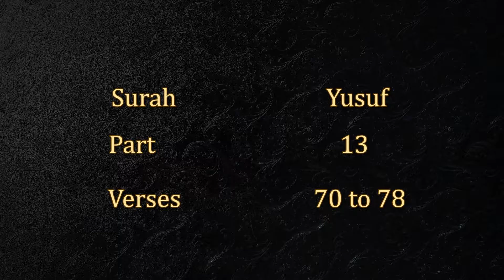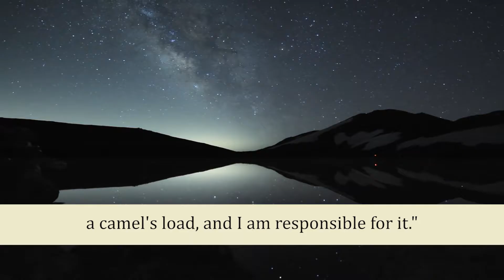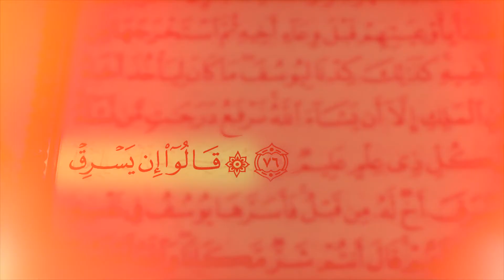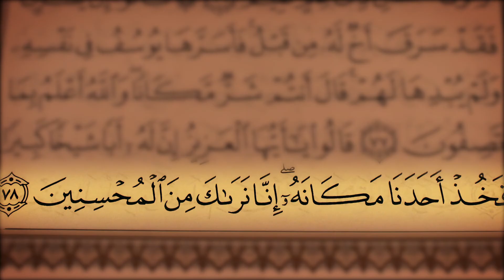HD Exclusive Quran Reciting (Juz 13, SurahYusuf from 70 to 78 )